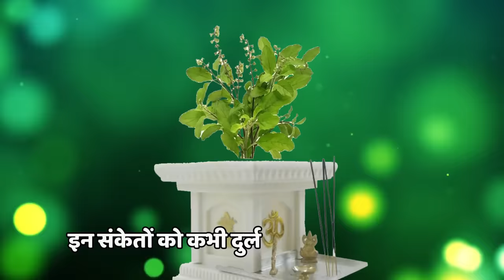अच्छा वक्त आने से पहले तुलसी का पौधा देता है 7 संकेत आती है लक्ष्मी | Vastu tips